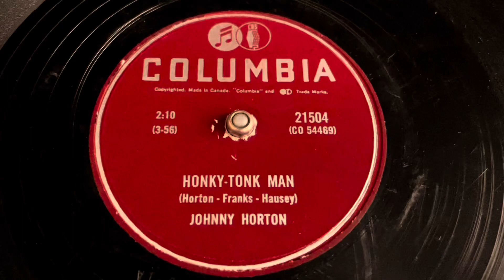Johnny Horton - Honky-Tonk Man - 78 rpm - Columbia 21504 - 1956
Matrix: CO54469.
Flip: I’m Ready, If You’re Willing.

Johnny Horton - I’m Ready, If You’re Willing - 78 rpm - Columbia 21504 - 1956